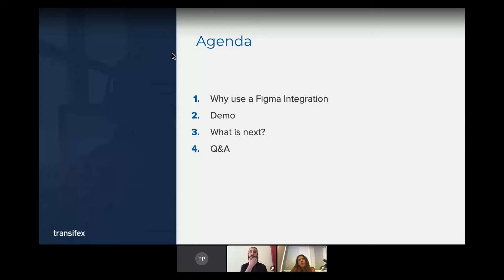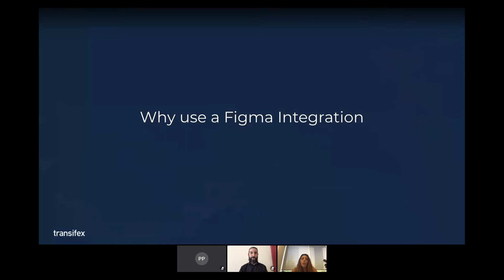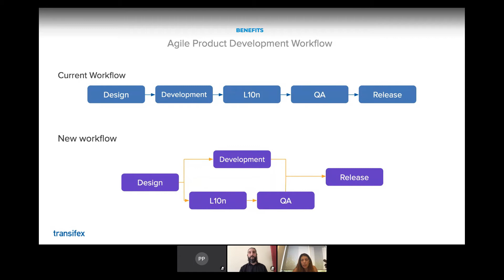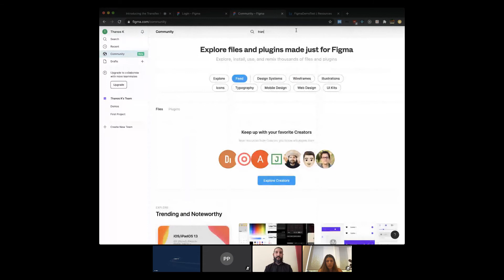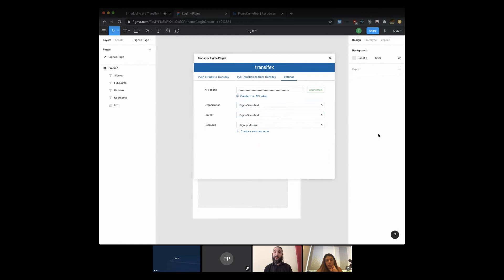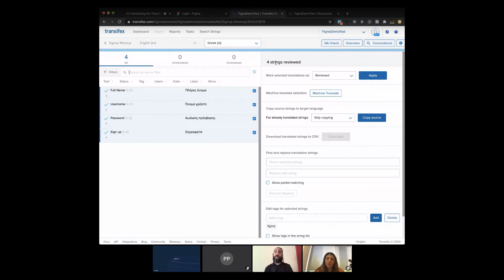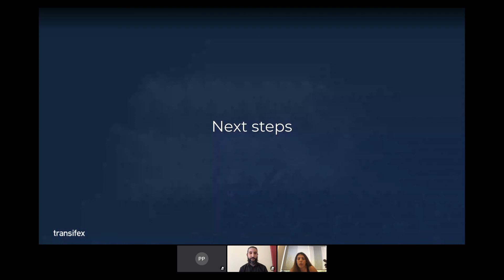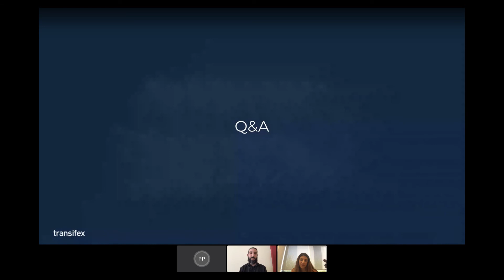[Webinar Recording] Introducing the Transifex Figma Plugin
Pushing localization up to an earlier stage enables designers to catch internationalization (i18n) and translation issues very early, and adjust the design as necessary. With the Transifex Figma plugin, designers can quickly preview the localized designs (or in other words, the “source” designs with translated texts) and correct any issues that break their designs before moving forward to the coding stage.

During this webinar Maya Toutountzi, Head of Product, and Thanos Kolovos, Director of Engineering, discuss how the Transifex Figma Plugin can save every localization team member time, resources, and sanity — resulting in more efficient communication and quicker launch cycles.